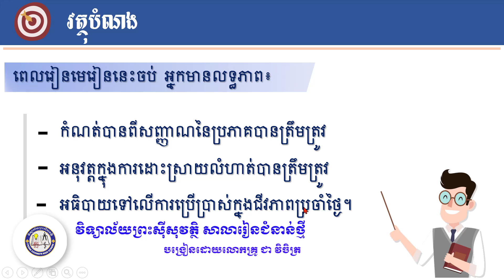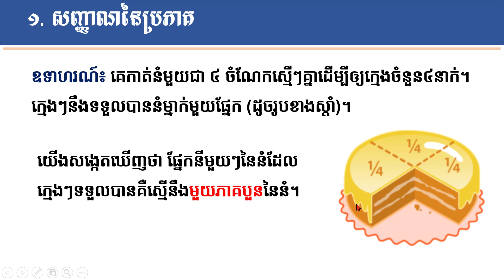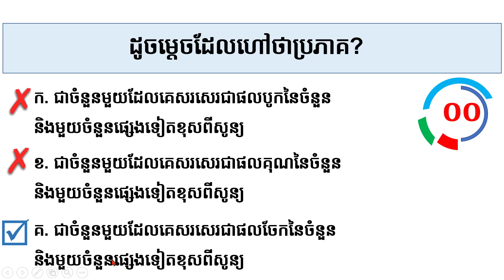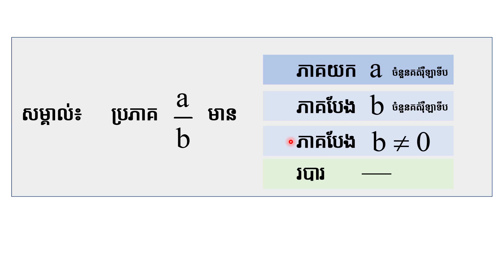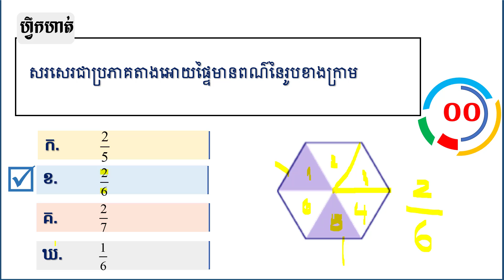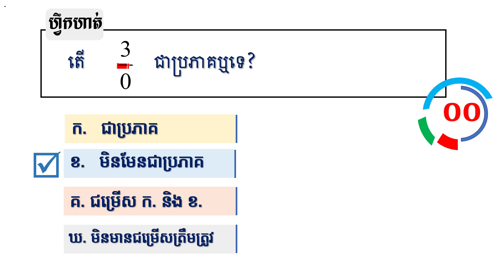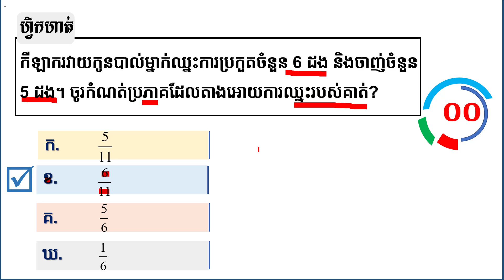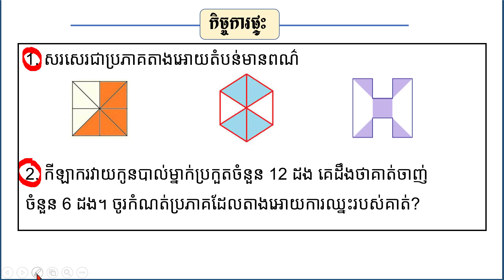2 K7MAEP42 គណិតវិទ្យា៖ ថ្នាក់ទី៧៖ មេរៀនទី៤៖ ប្រភាគ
មុខវិជ្ជា៖ គណិតវិទ្យា
ថ្នាក់ទី៖ ៧
មេរៀនទី៤៖ ប្រភាគ